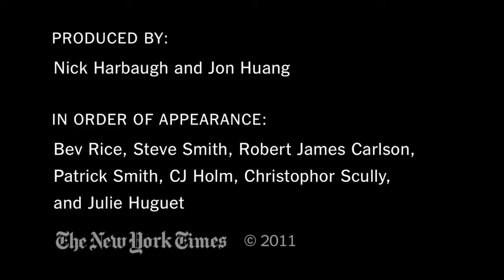NY Region Wall Street Protesters Speak